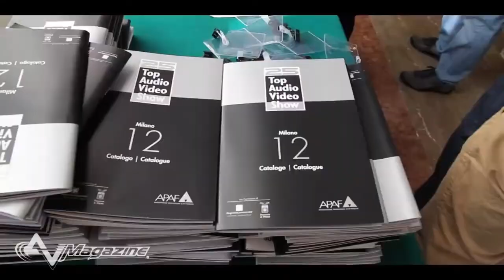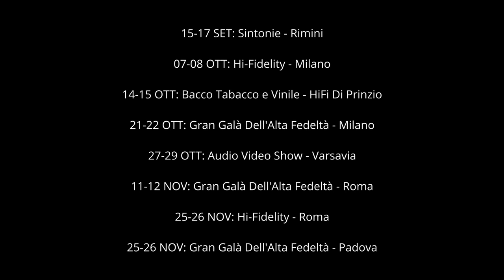Fiere HiFi 2023: vademecum e calendario con Marco Lincetto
L'intervista a Marco Lincetto di @VelutLunaMusic  è l'occasione per ripercorrere la storia recente degli eventi italiani dedicati all'alta fedeltà (Top Audio) e per dare qualche indicazione ai prossimi appuntamenti dal 15 settembre a fine novembre